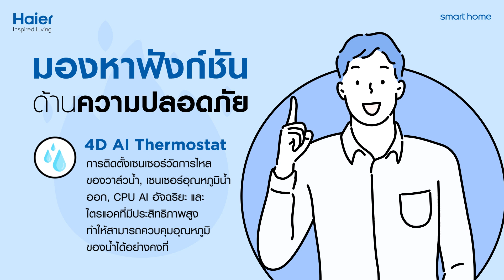SayHi with Haier : แจกทริค เลือกซื้อเครื่องทำน้ำอุ่น ต้องมีสิ่งนี้!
หนาวนี้ต้องมี! ใครที่กำลังมองหาเครื่องทำน้ำอุ่นดี ๆ สักเครื่อง แต่ยังไม่รู้ว่าจะเลือกแบบไหนดี วันนี้ไฮเออร์มีแนวทางในการช่วยเลือกเครื่องทำน้ำอุ่นมาบอกทุกคนกัน